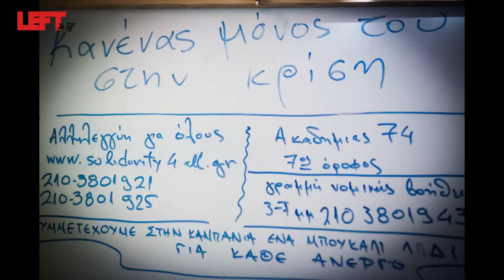«Το μυρμήγκι» έχει γλέντι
Οι ακτιβιστές στο «μυρμήγκι» (το δίκτυο αλληλεγγύης 6ης κοινότητας Αθήνας) μιλούν στο left.gr για τη δράση τους. Παράλληλα βλέπουμε σκηνές (βίντεο και φωτογραφίες) από το γλέντι που πραγματοποιήθηκε την Κυριακή 6/1/2013 στο κτίριο της οδού Επτανήσου και Τενέδου στην Κυψέλη.